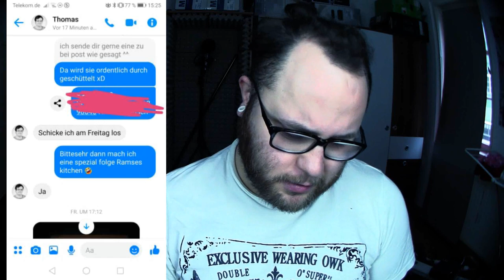Ramses Kitchen | Ich trinke Fanpost von Thomas